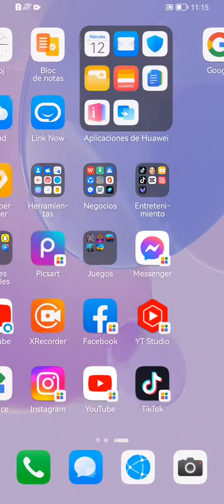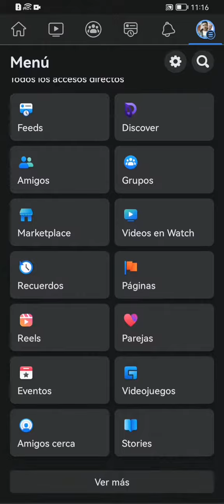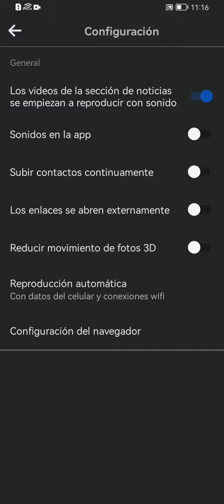¿como quitarle el sonido de like en facebook?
Así puedes quitarle o desactivar el sonido en los likes de facebook..
Quieres saber cómo se ase aquí te dejo este vídeo tutorial